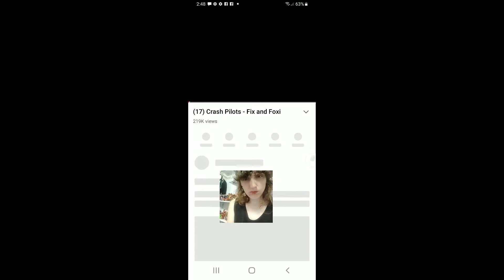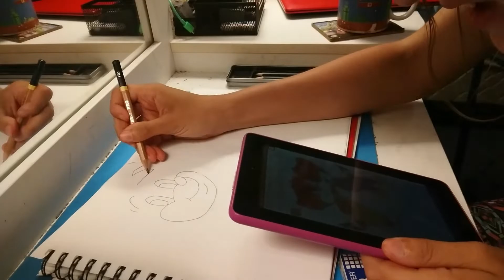Speed Drawing Fix & Foxi